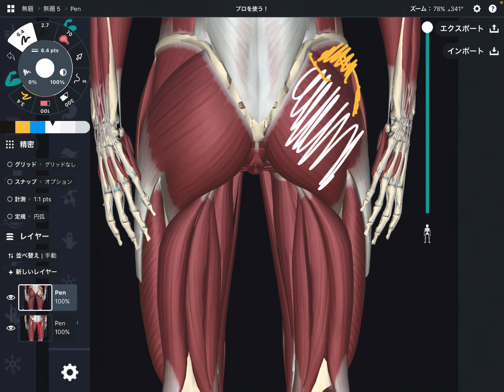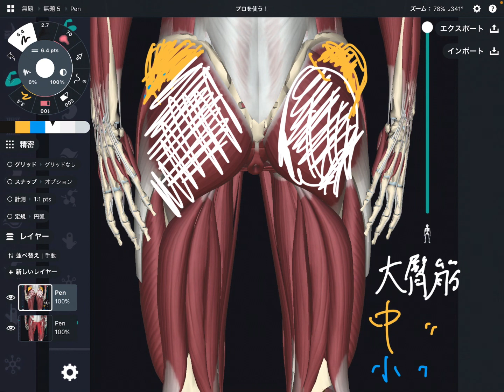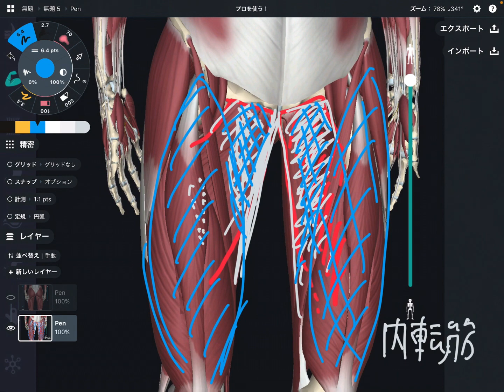絵師の方向けに、下半身の表現で大事な筋肉を解説してみた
使用してるスクショのアプリ
Team Lab Body Muscle & Body Motion